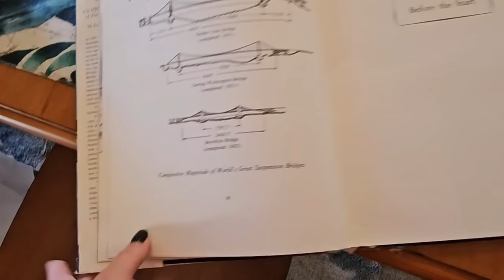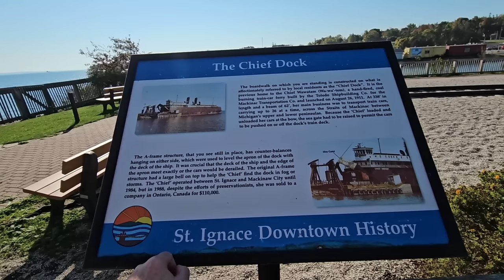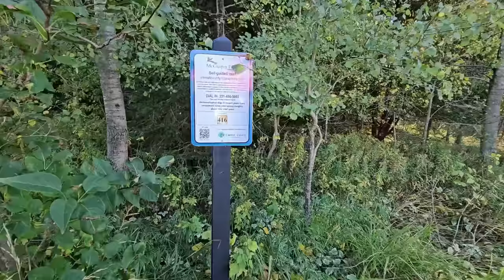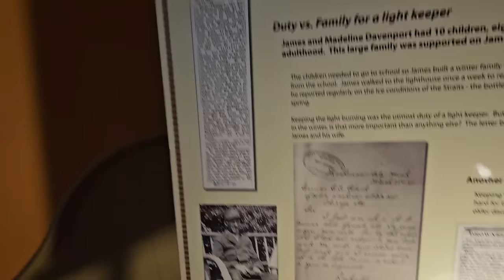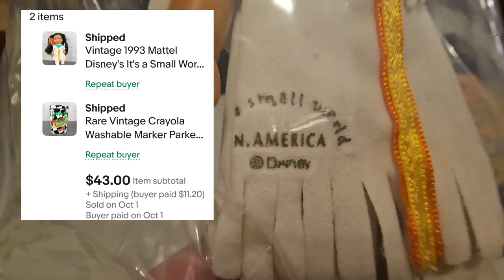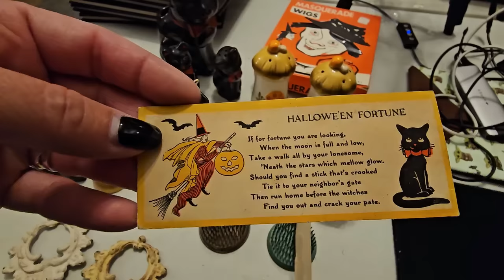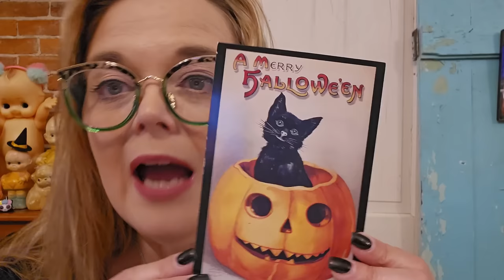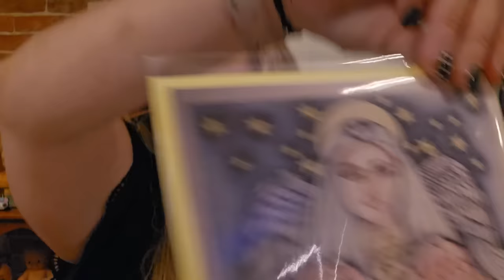MEMORABLE Mackinaw Vacation Vlog & Some Ebay Sales | Thrifter Junker Vintage Hunter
In this video, I'm sharing some memorable Mackinaw vacation footage and some eBay sales that happened while we were away. I also open up some friend mail from a few very kind folks.

We had such a fun time on our Mackinaw vacation and I wanted to document it for my regular weekly vlog. I also wanted to share the news that Emma and Kolin got engaged on Mackinac Island while we were there. SUCH an amazing trip!

Lensmart
USE THIS CODE TO SAVE 25%!

Lensm
art

📬 Cards/Friend Mail
Misty Pate